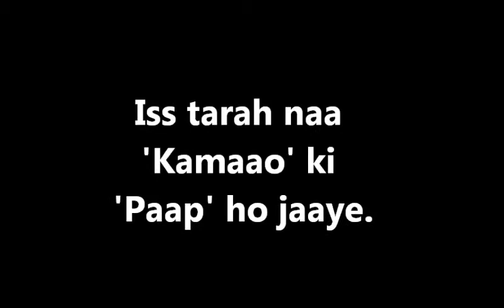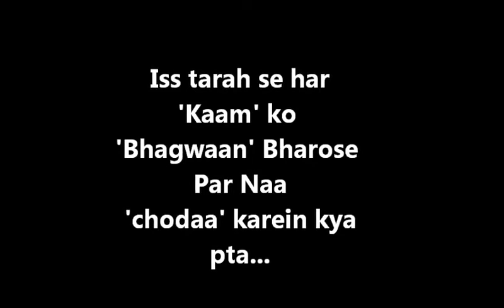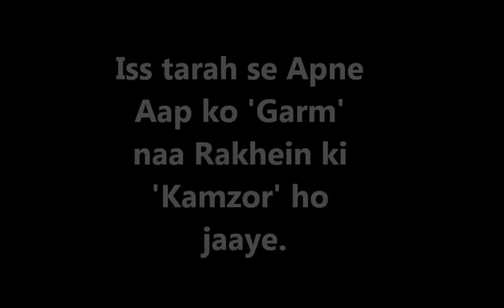World Best Suvichar || अपने अंदर ये सब विचार को रखें